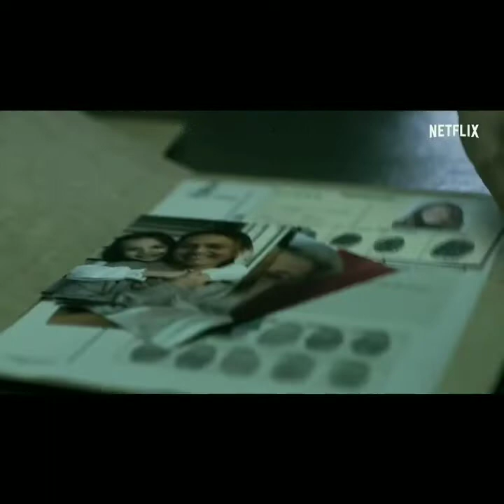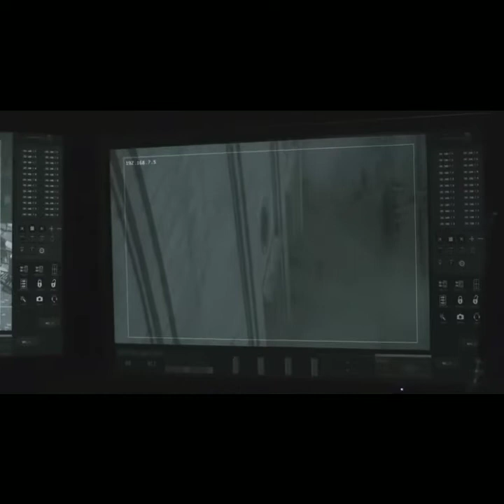RESENSI FILM MONEY HEIST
Tugas Resensi Bahasa Indonesia

Halo teman-teman nama saya Fachri Budi Laksono (10).

Video ini adalah resensi dari film Money Heist atau La Casa de Papel season 1&4. Mohon maaf bila masih ada kekurangan.